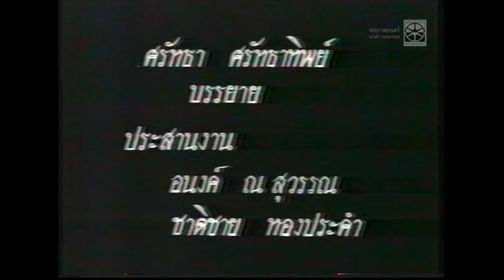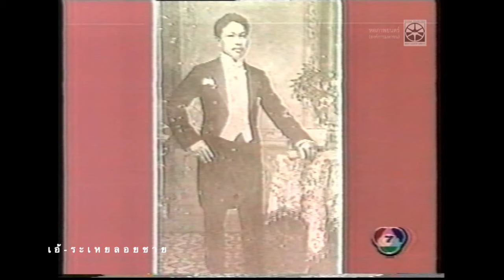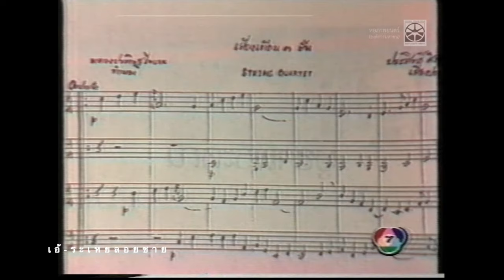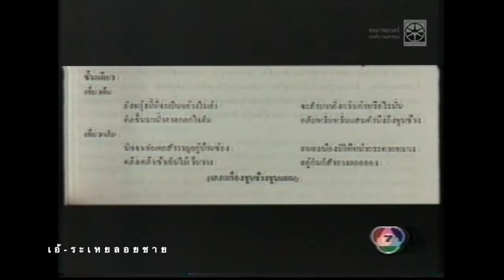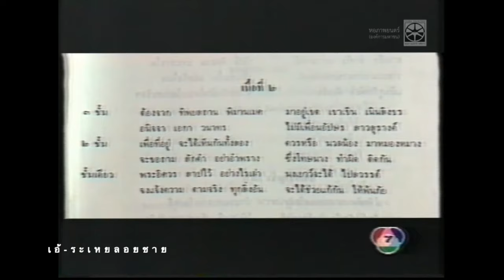เอ้ระเหยลอยชาย EP.2887 / “หลวงประดิษฐไพเราะ" รายการก้าวใหม่ ไทยเดิม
รายการก้าวใหม่ ไทยเดิม
ตอน หลวงประดิษฐไพเราะ

เทปต้นฉบับ มูลนิธิหลวงประดิษฐไพเราะ รหัส 379-1